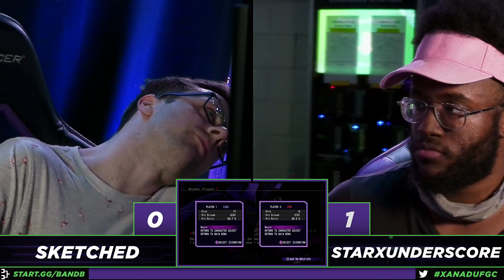Bread and Butter FGC Monthly - Xanadu 500 Edition | UNDER NIGHT IN-BIRTH Exe:Late [cl-r]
Bread and Butter 37
Xanadu Games At Laurel Park
198 Laurel Race Track Rd.

MATCHES:
00:00 Fedbab (Orie) Vs. Gavin_XI (Orie)
06:35 Sketched (Hilda) Vs. TMBG#1539 (Byakuya)
13:05 Onyxdood (Merkava) Vs. Gavin_XI (Orie)
19:30 Onyxdood (Merkava) Vs. Klinsytatari (Eltnum)
25:25 StarXunderscore (Gordeau) Vs. Sketched (Byakuya)
38:40 StarXunderscore (Gordeau) Vs. Onyxdood (Merkava)
55:20 Sketched (Byakuya) Vs. AzureHalcyon (Gordeau)
1:04:20 StarXunderscore (Gordeau) Vs. Sketched (Byakuya)
1:13:30 Onyxdood (Merkava) Vs. StarXunderscore [L] (Gordeau)